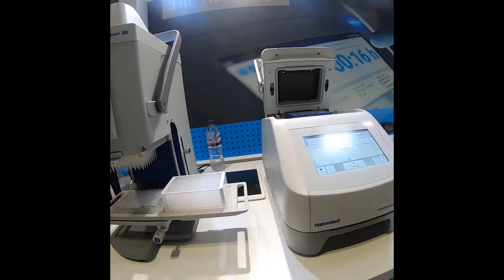Alphatech At Lab Innovations 2018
Thank You To Everyone For Visiting Us At The 2018 Lab Innovation Show. We Really Enjoyed Meeting Some Of Our Customers New And Old As Well As Our Suppliers.